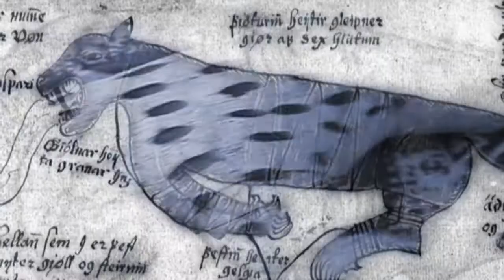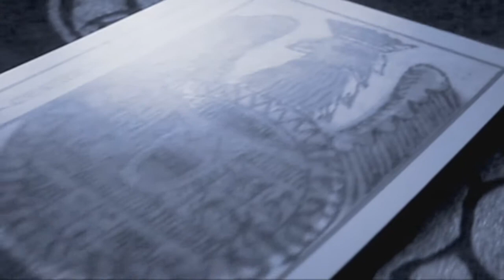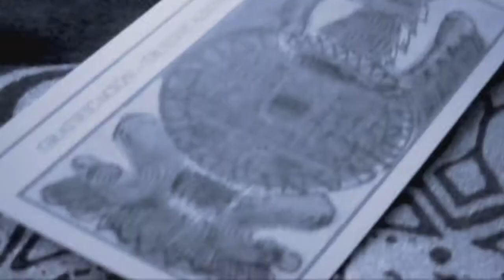Fluor - Cryognosis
Thule, the Hyperborean myth, lives thru cycliclaw of Cosmos. Heathen blessings from the Center of the Pole. Fluor began in 1998 as a solo project of experimental electronic music in which the hidden, mythical, dark and light interact in a manner suggestive and disturbing. Plastic and synthetic sound textures are juxtaposed with more organic sounds that evoke rituals and exacerbate the perception of other realities ...Fluor has been consolidated through various publications and participation in events. It member of the aesthetic movement Magic - Incubista